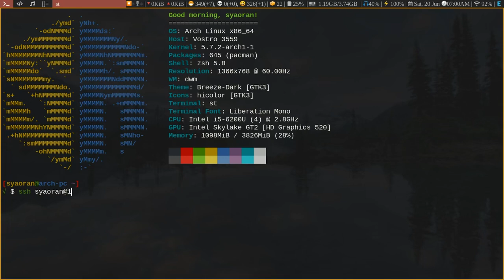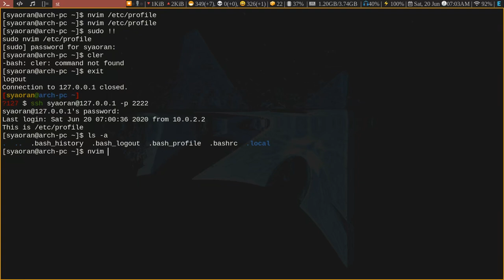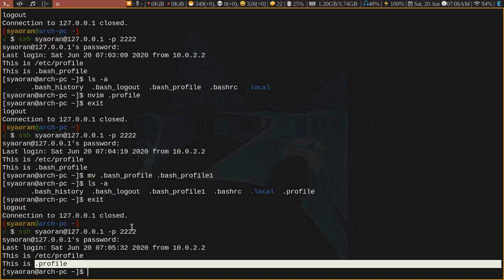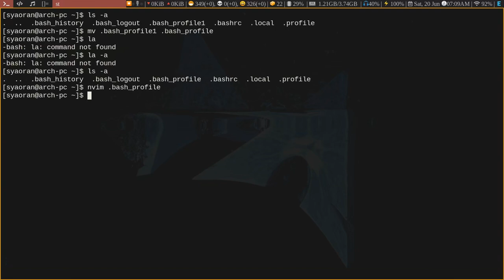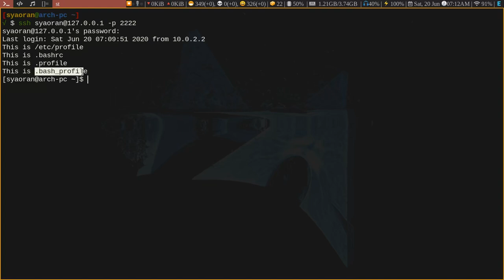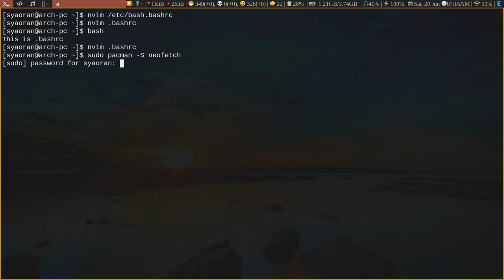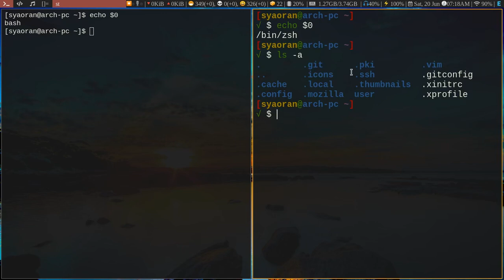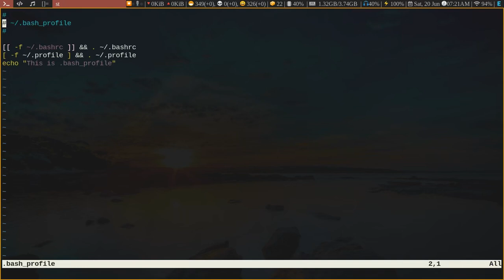[Linux] Login shells và non-login shells của bash - Phân biệt .bash_profile, .profile, .bashrc,...